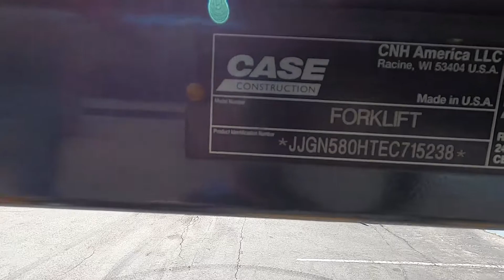CASE 586H 6,000lb Diesel #5238 - Forklift for Sale